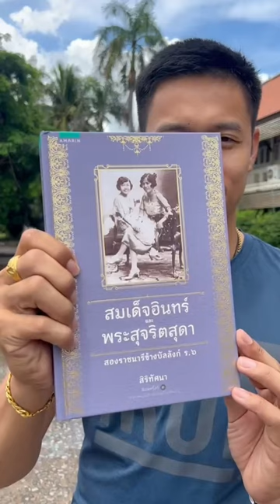สมเด็จอินทร์ และพระสุจริตสุดา มีสามเล่ม เล่มละ 400 บาท รวมส่ง ชอบทักมาครับ 064-7744808